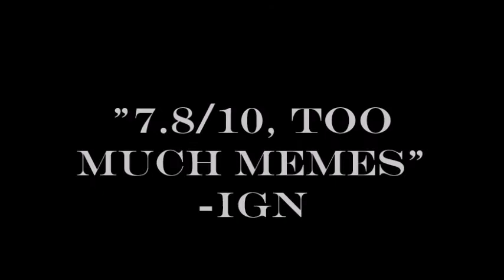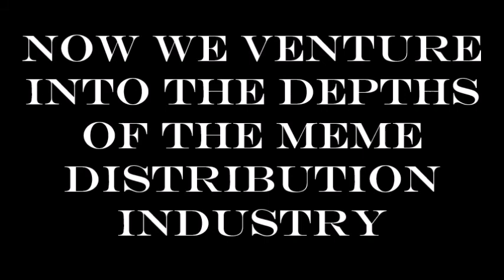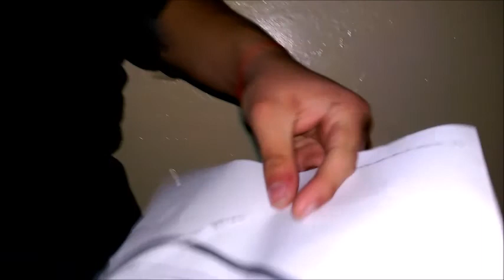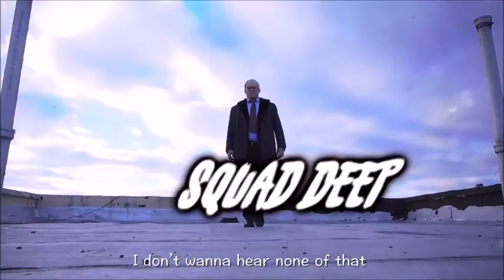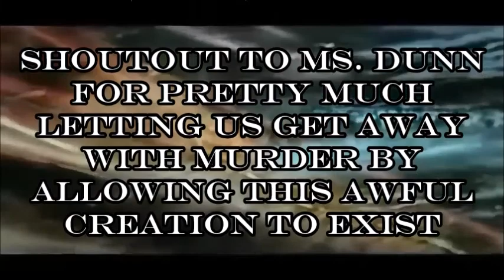The Memeabition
This was created as a class project for AP English 11. I do not take credit for any content that is not mine.

I apologize for 9 minutes of cancer